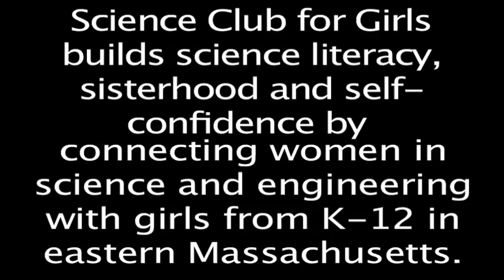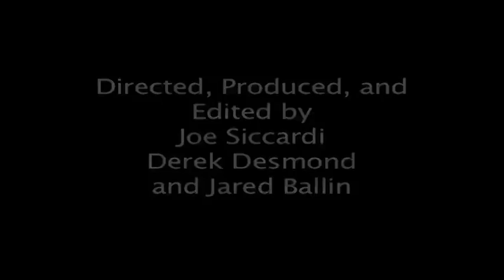Science Club for Girls: Voices (3 minute version)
Our girls, volunteer and alum talk about their experience.